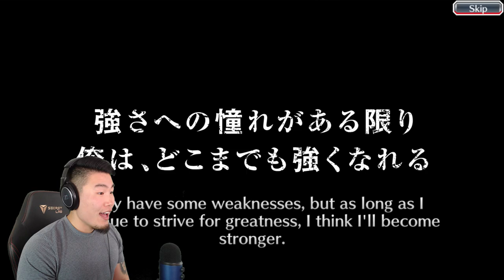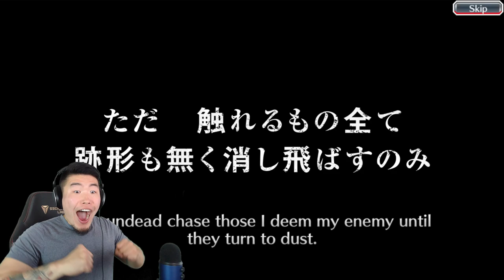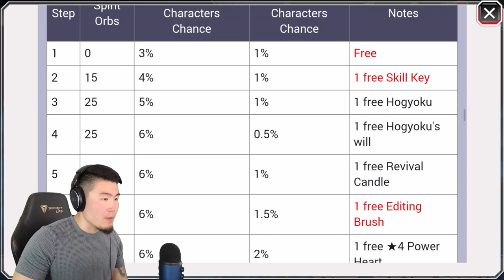MY LUCKIEST SUMMONING VIDEO OF ALL TIME! Manga Round 5 Step-Up Summons | Bleach Brave Souls